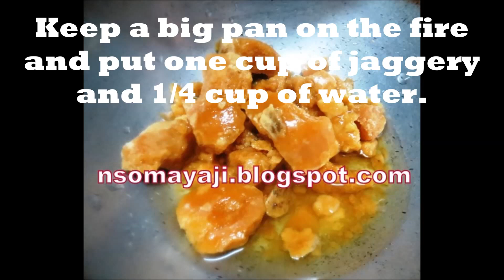Baragu (Millet) Laadu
Baragu/Prosso Millet Laadu is one of the healthy laadu and you can enjoy having them at any time of the day. It is an easy, quick and yummy Laadu that keeps you full. Good for all age group, festival or feast.